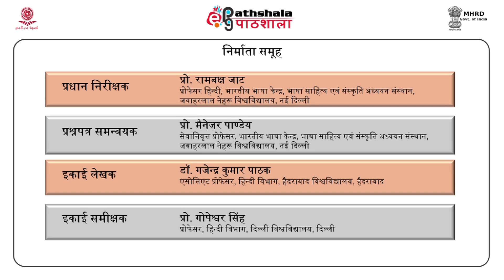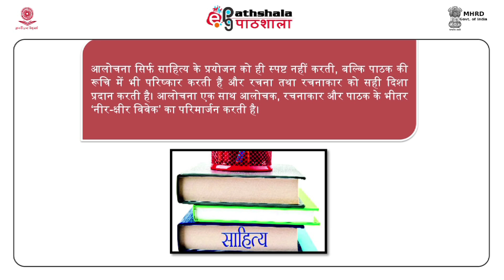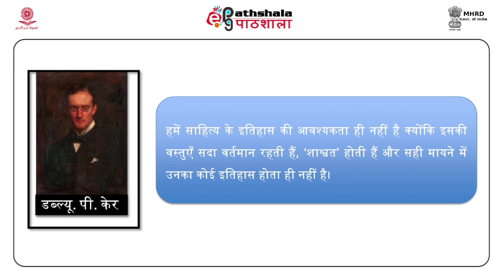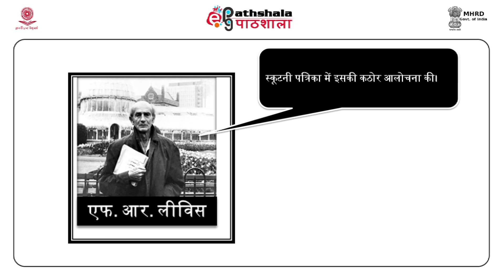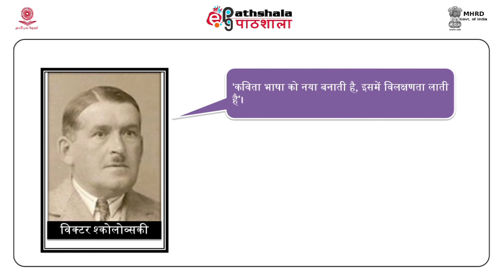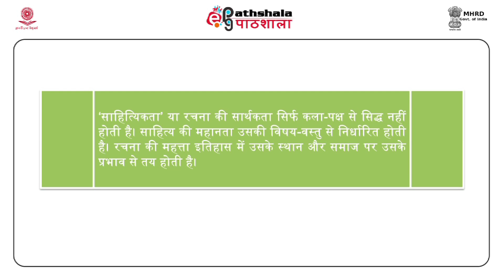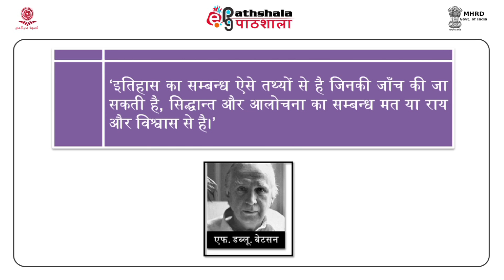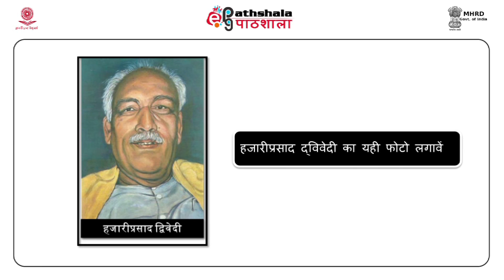Itihas aur alochna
Subject :Hindi
Paper :Sahitya ka itihas darshan